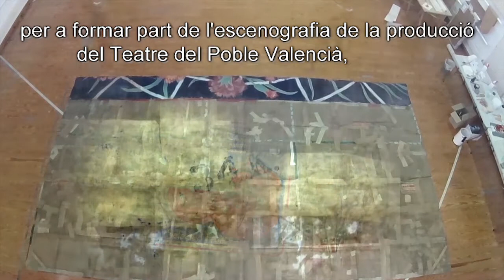Restauració Teló "Els Quatre Genets de l'apocalipsi".